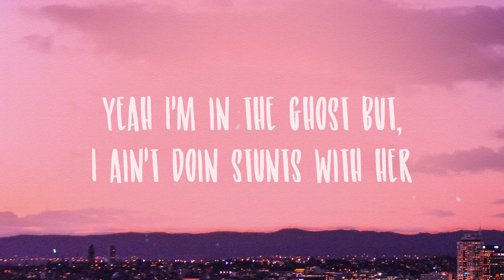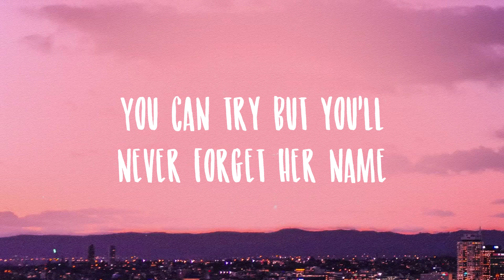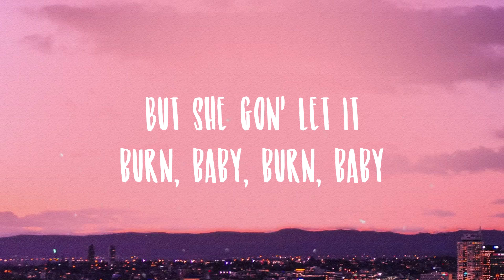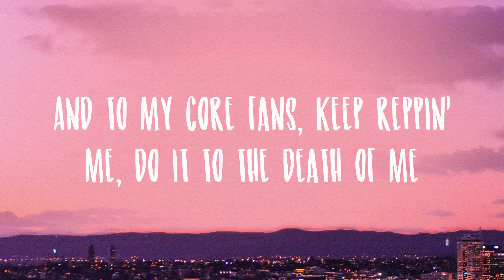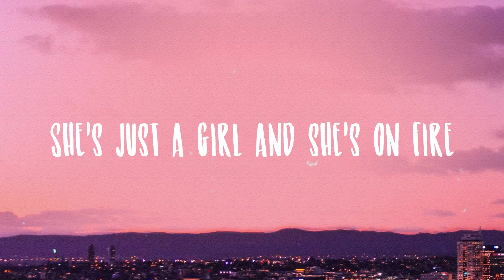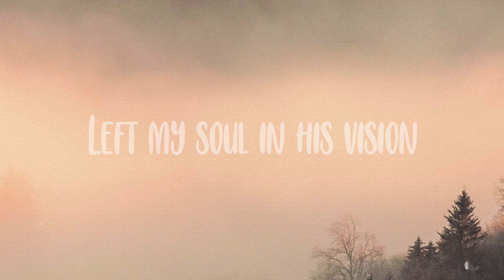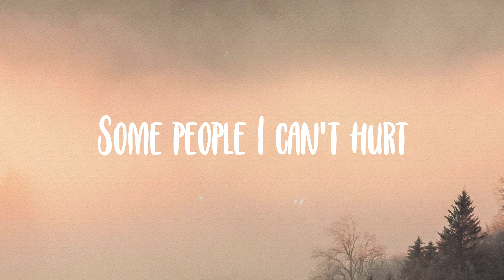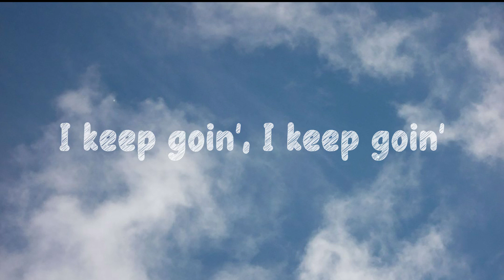Girl On Fire - Alicia Keys, Nicki MinajLyric Video💨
Girl On Fire - Alicia Keys, Nicki MinajLyric Video💨 del  Spirit of Marilyn
  Callin me, audibly, bawlin she
  Said that she would never leave
  Continue to torture me
  Tellin me to come with her
  Underneath my comforter
  And she brought a gun with her
  Pills and some rum with her
  Took me on the balcony
  Tellin me to jump with her
  Yeah I'm in the ghost but, I ain't doin stunts with her
  I ain't tryna be that
  Haters wanna see that
  But I got 'em aggy
  Cause I win the gold like Gabby
  Watch her as she's lighting up the night
  Dear God, if you're here God
  Make the fire disappear when they stare God
  Take away the fear when they interfere God
  Do you fear God?
  Cause I fear God
  And in my backyard, that's a deer, God
  And that's a horse ranch
  And to my core fans, keep reppin' me, do it to the death of me
  X in the box, cause ain't nobody checkin me